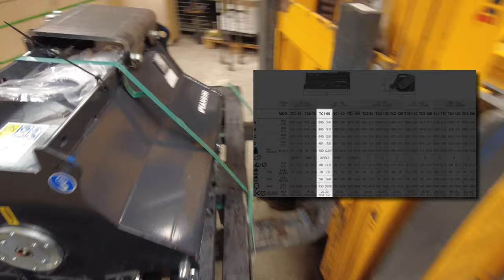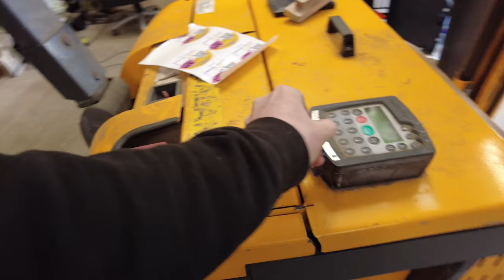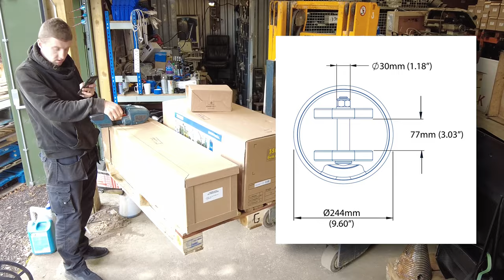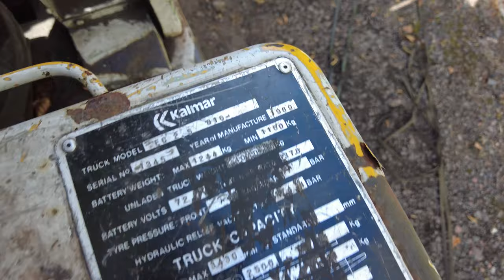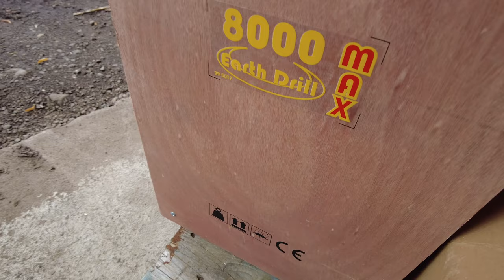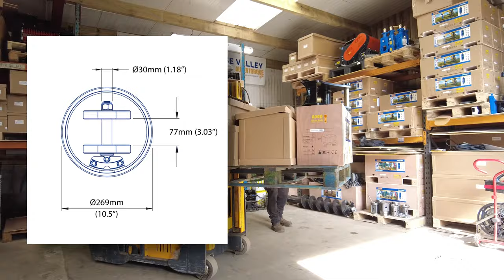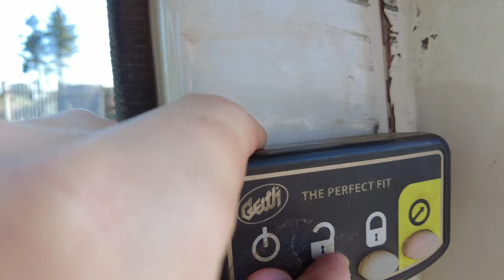We change our company name | Last week as Mouse Valley Equipment | Week to Week ep.11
🎥 Welcome to Episode 11 of "Week to Week" with Mouse Valley Equipment Ltd! 🚧

This episode is a landmark one for us – it's our last week operating under the name Mouse Valley Equipment Ltd. Watch as we embrace the final days of an era and gear up for an exciting new journey as The Attachment Company!

👷‍♂️ This busy week, we're packing a slew of Auger Torque orders, including an X1500 auger package, an 8000MAX auger package specifically for a JCB 3CX, and a log splitter cone for an Auger Torque S4 drive unit. It's business as usual with the high-quality and dedicated service you've come to expect from us.

🏡 The week takes a personal turn as my fiancée Laura and I start building a fence at our home. It's a little peek into our world outside the office and warehouse.

📢 As we transition to The Attachment Company, we want to assure you that our commitment to providing exceptional service and products remains steadfast. Join us on this exciting new chapter!

We appreciate all your support throughout our time as Mouse Valley Equipment Ltd.